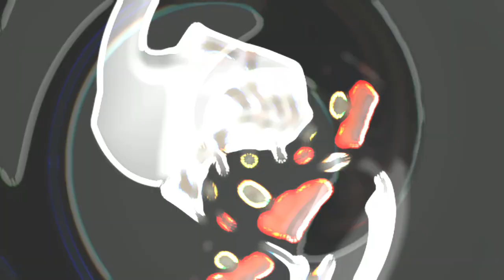Man diss Jamaican police n soldier to there face, police R@!D private event